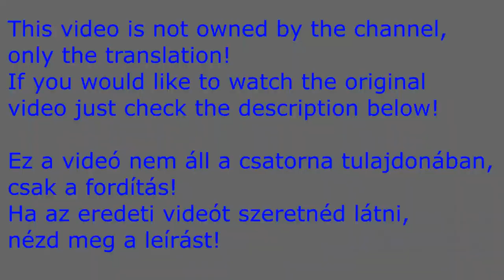Lollia feat Djsmell - Determination (magyar felirat)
hun sub, hungarian subtitle, magyar felirat, hungarian lyrics, Undertale, sans, Lollia, Djsmell, Determination, Irresistible, Fall Out Boy